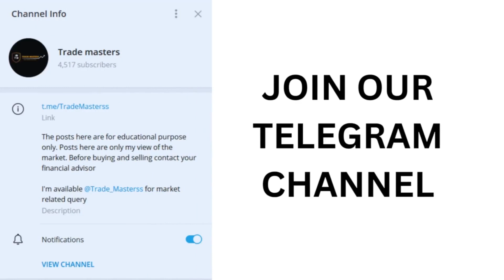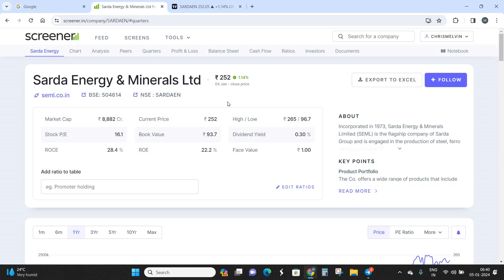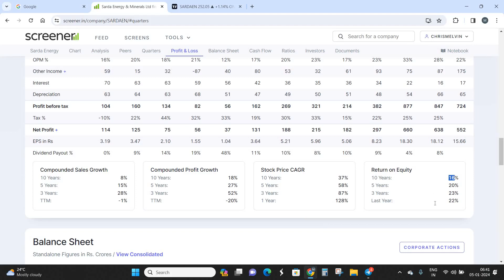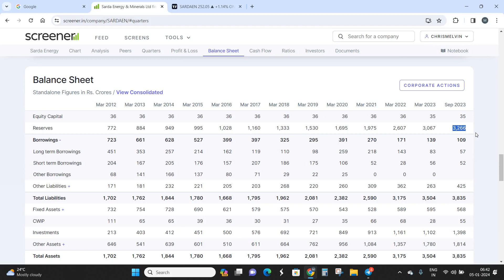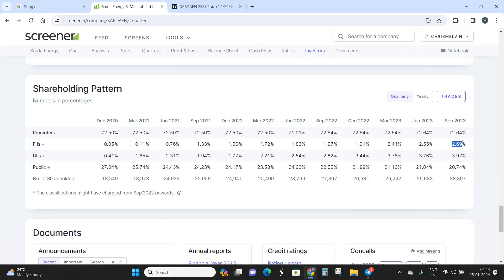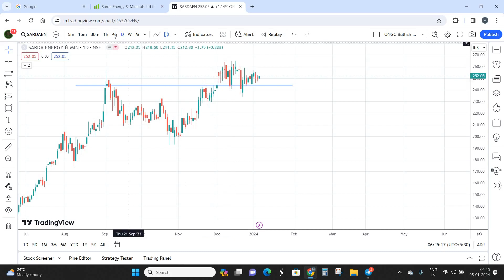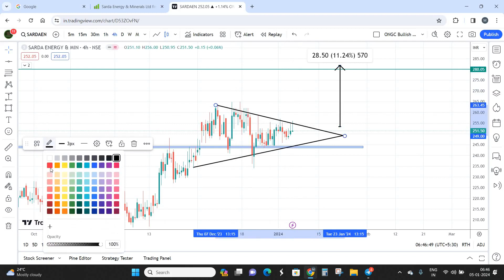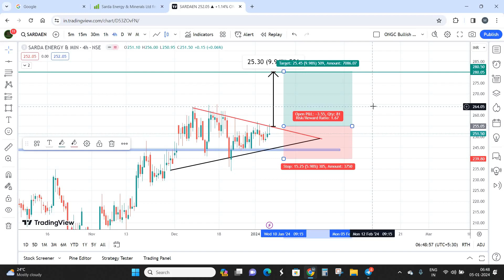Strong stock to invest now | SARDA ENERGY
Sarda energy is the flagship company of Sarda group and it's majorly into the production of Steel and alloys. Fundamentally the stock is really good and we have a good breakout earlier in the script followed by an immediate symmetric triangle formation. Expecting the stock to surge more than 10% in coming few days.